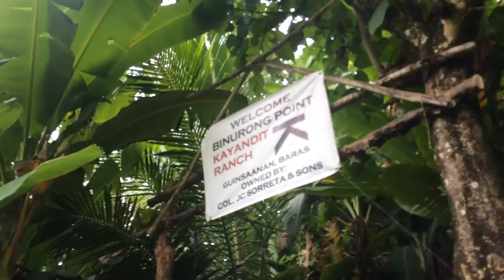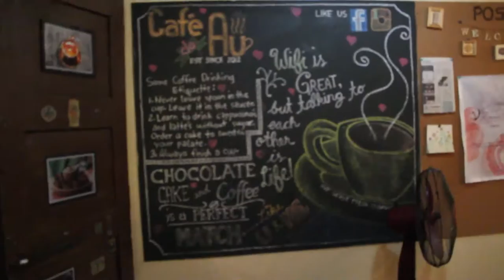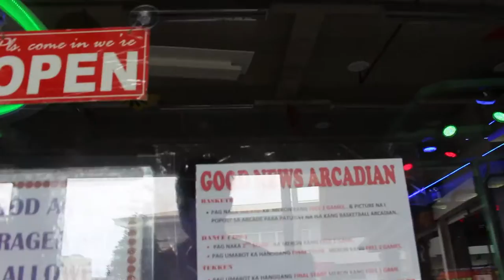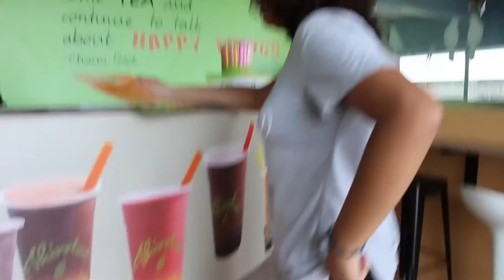Life in the Province!--Rainy Virac Adventure | isla girl vlog #1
Catanduanes is indeed a happy place:) Such a beautiful, serene province with breathtaking views, amazing beaches, and lovely people. Provinces are the best places to be in the Philippines more than anything else. I hope you enjoyed this journey with me and my crazy aunties! More Catanduanes vlogs will definitely be coming up in the future!

Be friends with the isla girl☀️
Twitter & instagram: @fifairyprincess
SUBSCRIIIIIIIBBBEEEE!

HELLO my name is Sofia ~a.k.a: Fifi~, an 19 year old cute Filipina, makeup obsessed, cheese obsessed, fangirl, kpop trash, and many other embarrassing things. Hope you swim by my channel again soon!

Beltek- Bora Bora (Seaside Edit)